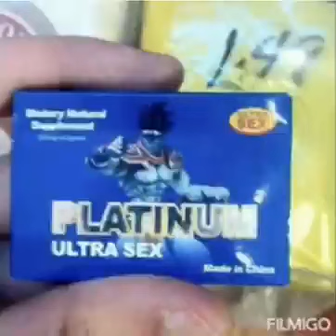platinum ultra sex